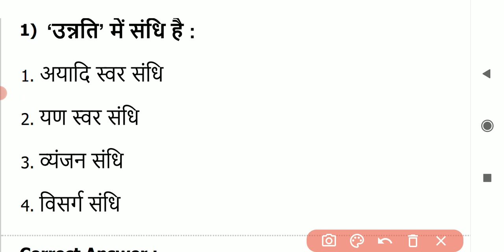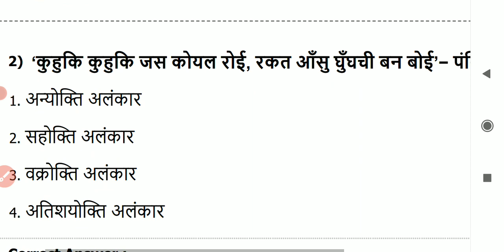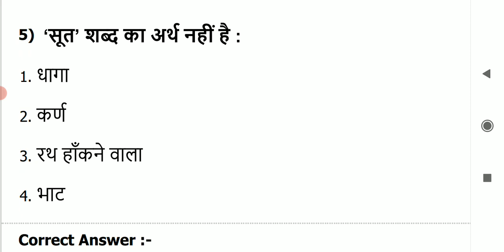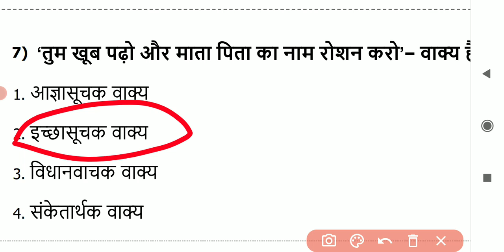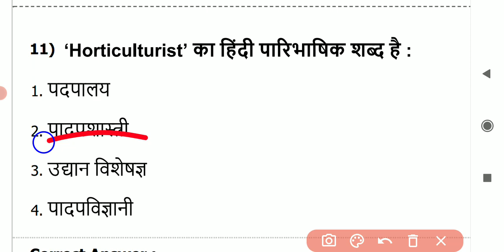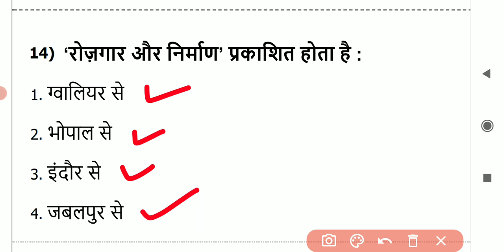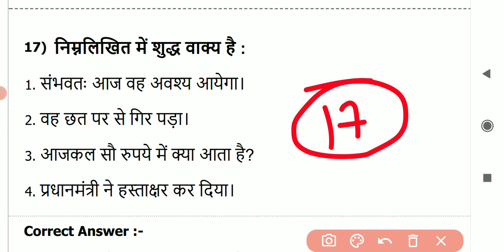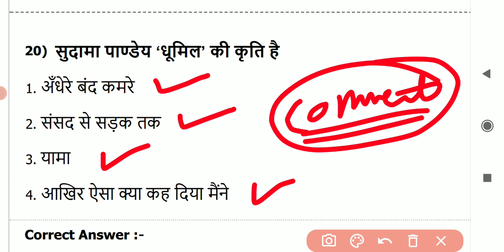General Hindi || Hindi Vyakaran || Hindi for Competitive Exam || HINDI FOR UPSI, SSC GD, UP LEKHPAL